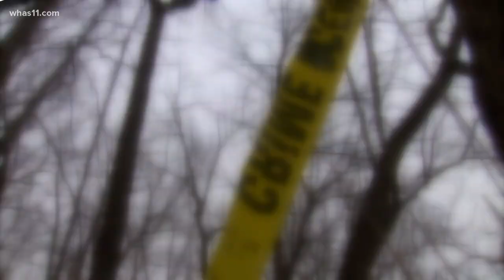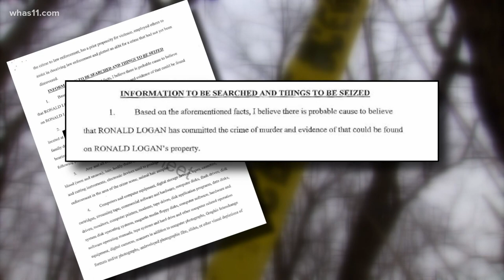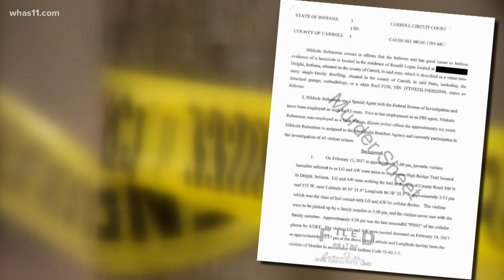Leaked search warrant request shows new information in Delphi murders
The request, made in 2017, highlights a possible suspect who the FBI thought could be responsible for the deaths of Abby William and Libby German.